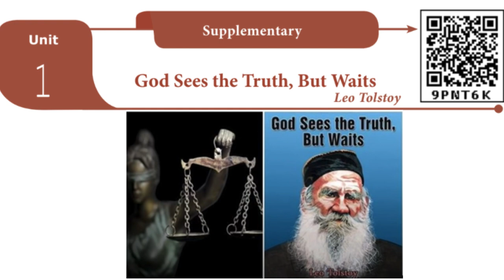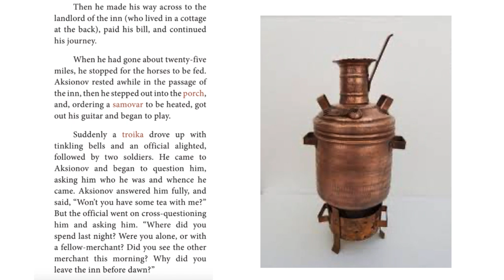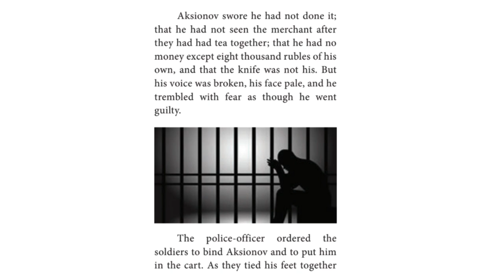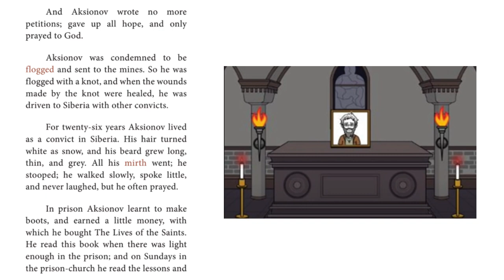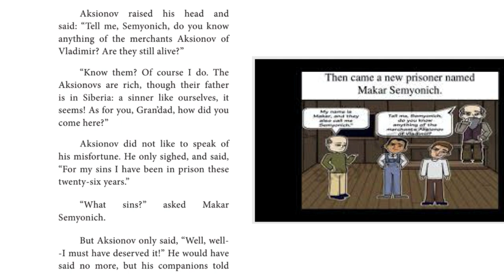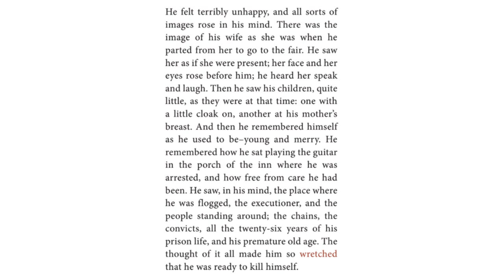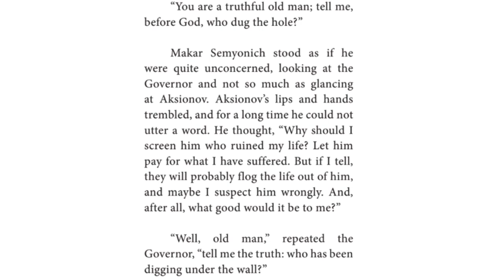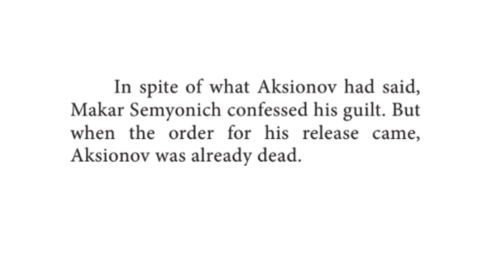12th English supplementary| God sees the Truth, but Waits|in Tamil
Hi Friends..
This Video is all about "god sees the truth, but waits" 12th short story.

"Leo tolstoy story"
12th standard new syllabus supplementary
Tamil Meaning